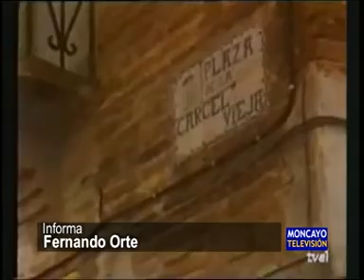La Comarca diseña una ruta por la Tarazona de Paco Martínez Soria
Una ruta señalizada seguirá los pasos de Paco Martínez Soria por su Tarazona natal. Recorrerá puntos de interés de su vida personal y profesional, con lugares en los que rodó la archiconocida 'Vaya par de gemelos'. Será auto guiada y estará disponible en español, inglés y francés.